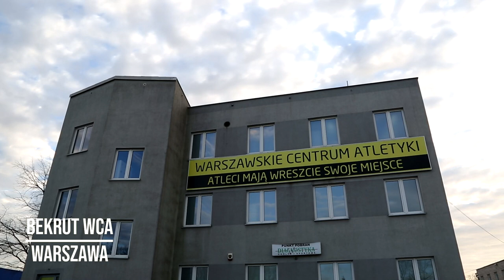FEN VLOG #3: Kamil Łebkowski przed FEN 24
Co w wolnych chwilach lubi robić Kamil "Bomba" Łebkowski? Jak wygląda jego trening przed FEN 24? Zawodnik FEN zapowiada, że ma życiową formę, a jego przeciwnik - Adrian Zieliński - będzie miał trudną przeprawę. Pojedynek ten będzie eliminatorem do pasa mistrzowskiego w kategorii piórkowej.